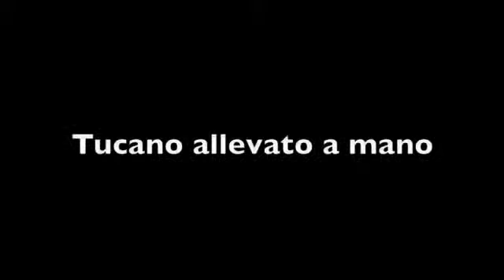Tucano allevato a mano